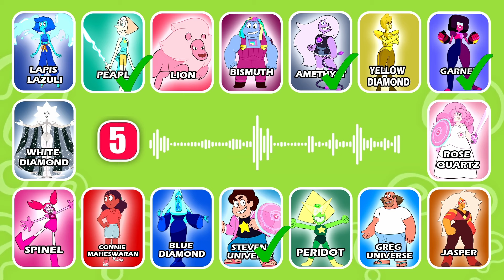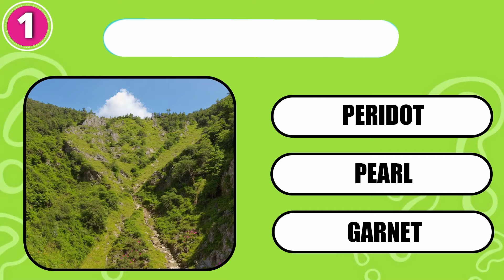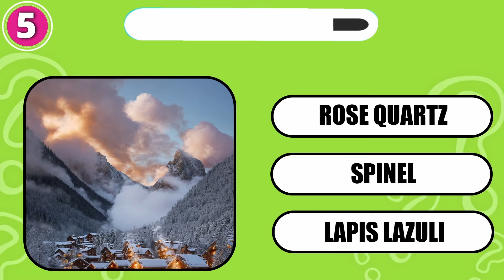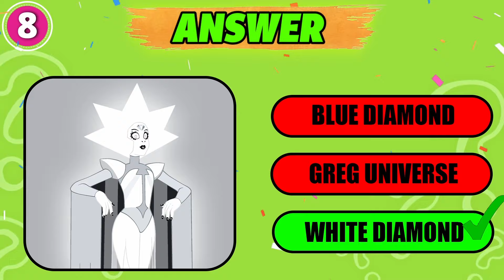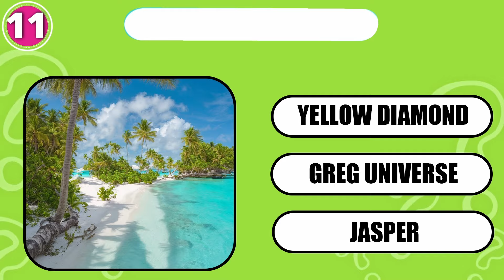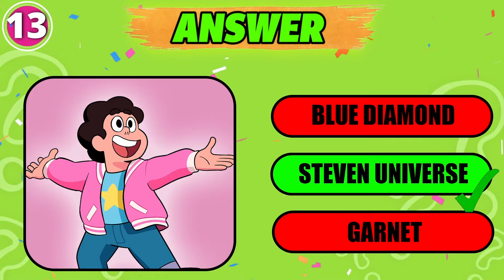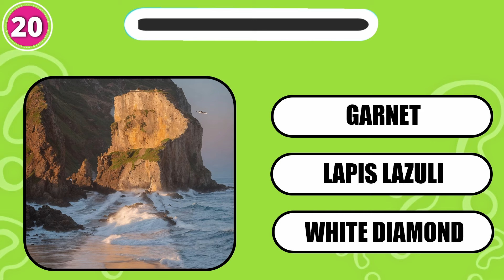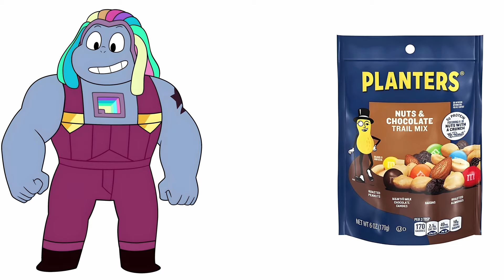Steven Universe in Real Life + Guess the Voice Quiz and Their Favorite Things! | Pearl, Garnet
How many Steven Universe Characters can you get right by their Voices?

- Steven Universe, Pearl, Amethyst, Garnet, Jasper, Lapis Lazuli, Peridot, Greg Universe, Spinel, White Diamond, Connie Maheswaran, Rose Quartz, Blue Diamond, Yellow Diamond, Stevonnie.